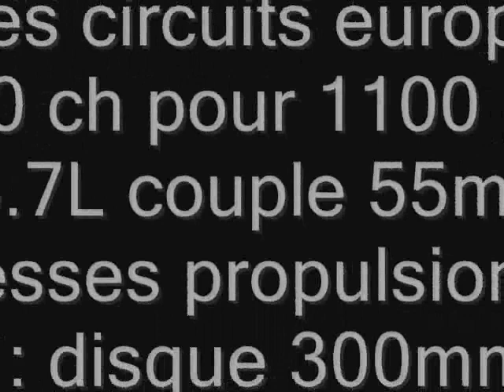racecar 2009 team fj